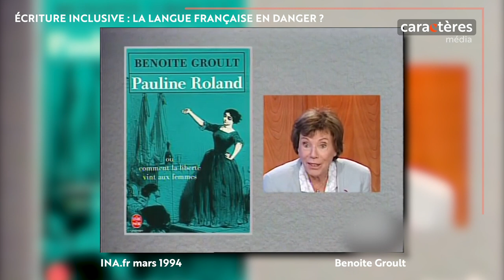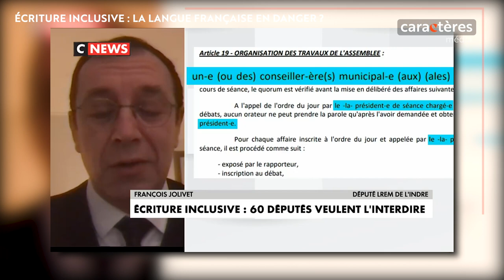Écriture inclusive : la langue française en danger ?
Actualités - L’écriture inclusive est au cœur des débats ces dernières années. Noms utilisant les deux genres, point médian, ou encore majuscule de prestige remplacée par un terme non genré, l’écriture inclusive a pour objectif de faire évoluer l’égalité homme/femme.

Alors que, jeudi dernier, le ministre de l'Éducation nationale Jean-Michel Blanquer a totalement exclu son utilisation à l’école par une circulaire, qu’en est-il de son utilisation dans la langue française en général ?